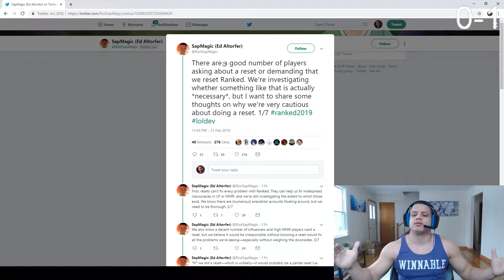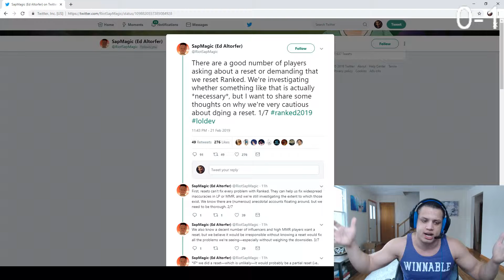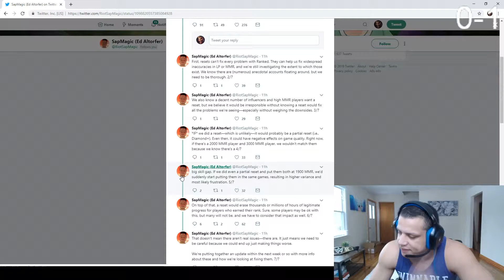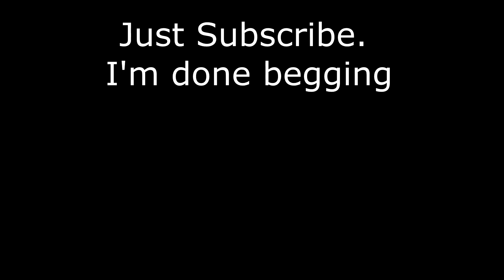Twenty Minutes of loltyler1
hire me